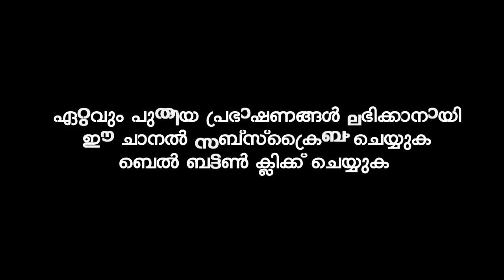മറ്റുള്ളവരോട് പെട്ടന്ന് ദേഷ്യപ്പെടുന്ന സ്വഭാവം | SIMSARUL HAQ HUDAVI